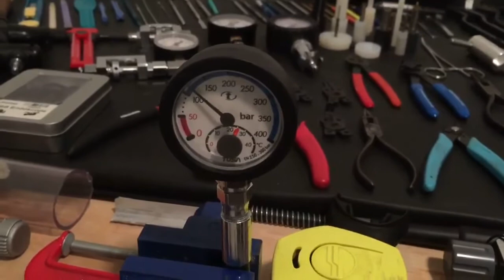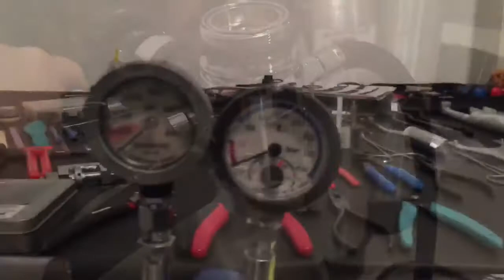Mira lo que pasa si entra agua a la primera etapa por el filtro cuando lo sume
Por qué fallan los equipos
La importancia de manipular bien tus equipos después de bucear, evita problemas
Si entra agua a la primer etapa mira uno de los problemas que pueden causar
Que pasa si entra agua a una primer etapa de buceo
Válvulas de buceo que le entro agua a la primera
Daniela Ferrer SD Diving Service Buceo Manatee Key